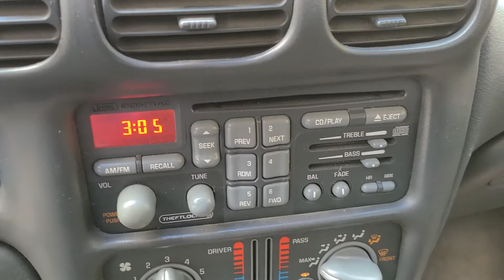2003 Pontiac Gr Prix GT 72k miles. Aug 18th online Only Auction Huron SD